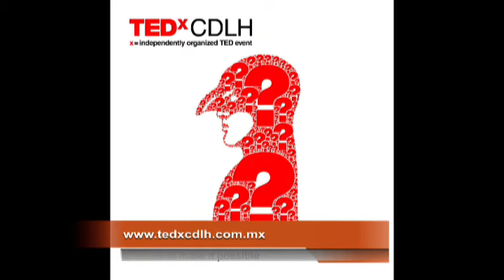TEDX Calzada de los Héroes difundirá ideas en León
TEDX Calzada de los Héroes se realizará en León el 21 de marzo